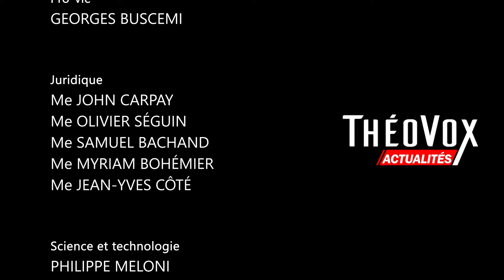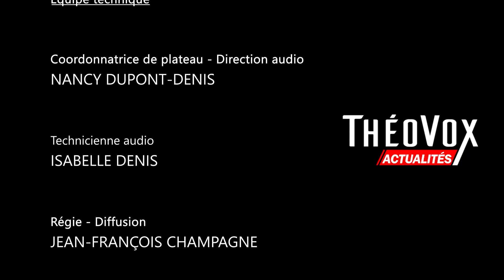L'OMS et les ondes électromagnétiques avec Professeur Paul Héroux - ThéoVox Actualités 14 nov 2024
Veuillez prendre note que vous pouvez toujours regarder l’intégralité de chacune de nos émissions sur les chaînes et les médias suivants :

Merci pour votre support et pour vos contributions qui donnent l’occasion à ce média alternatif de diffuser chaque semaine de l’information pertinente et importante…
Merci également de regarder et de partager le contenu de chacune de nos émissions !

Cordialement,

L’équipe ThéoVox